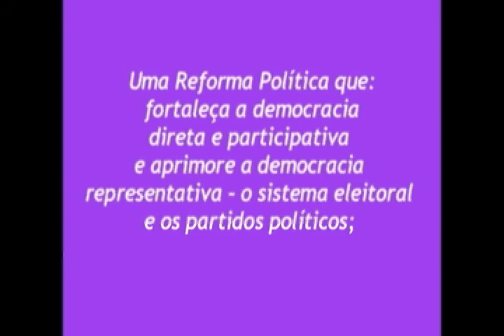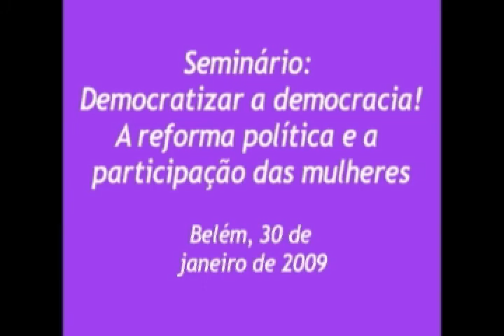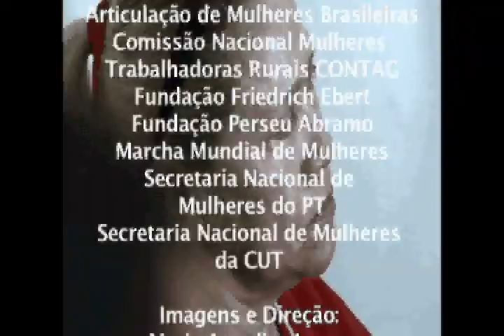Democratizar a democracia - 2a parte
Seminarios realizados em Brasília em 2007 e em Bélem no FSM em 2009.